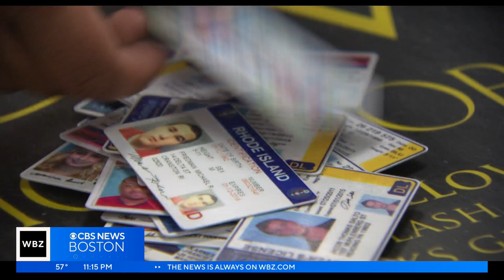GoPuff loses license for selling alcohol to minors around Boston College